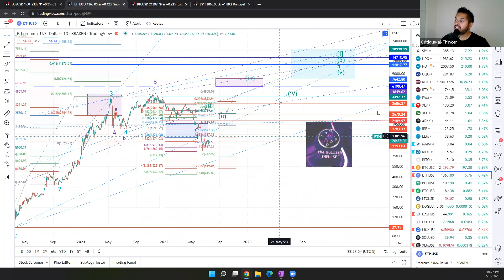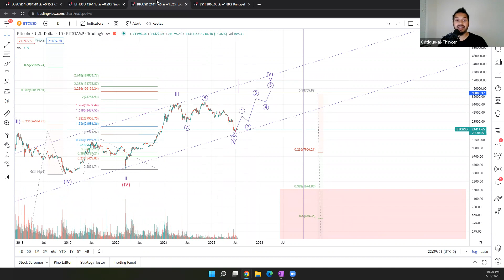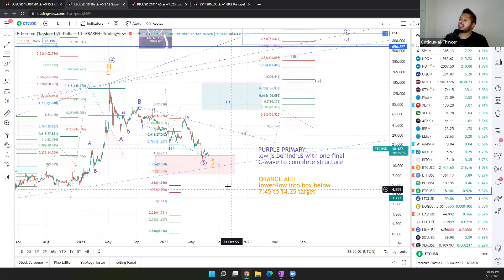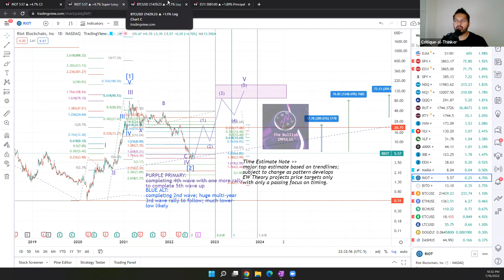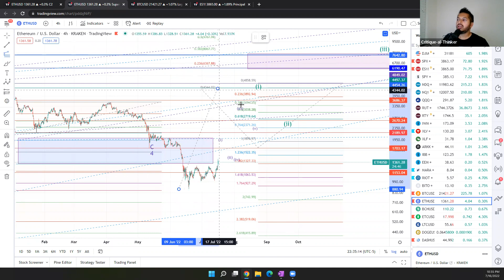Ethereum & Stocks Leading the Ascent! Can Rest of Cryptos Also Rally?! (Edited)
We have seemingly completed 5-wave impulses in most of the crypto coins and have completed what looks like a healthy 2nd wave pullback. If we can pass the myriad of tests overhead, we may finally get confirmation that the bottom is behind us... But ONLY IF!

Links to CHARTS in TradingView:
BTC:
BCH: N/A
ETC:

Most asset classes are projecting one final top, and their timing estimates line-up!

How to Know if the Crash is Over:
While you can never really know until well after the fact, we always look for a 5-wave impulse up from our low, a 'bullish impulse'! That is the most telltale indicator that we have hit a bottom but even more so, if we bottom at expected targets. As these crashes are generally short-lived, be prepared for a furious rebound. It can be easy to get caught in fear bearishness, so please be mindful not to end up in denial if the coins start ascending earlier and quicker than expected!

I use Elliott Wave analysis to project price levels for different assets and asset classes. EW is a form a technical analysis that is absolutely NOT based on fundamentals. Please be aware that this video is not intended to act as financial advice. I am not a trained or certified financial professional. You may invest based on a strategy tailored to your own skill and risk-tolerance levels.